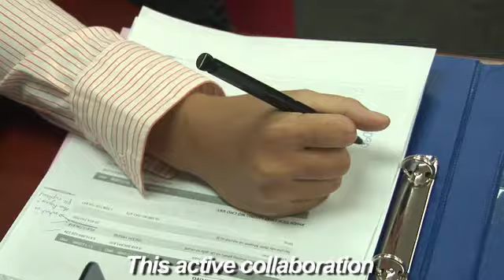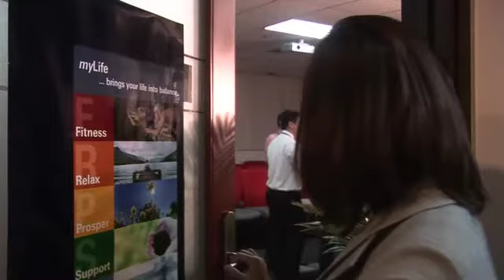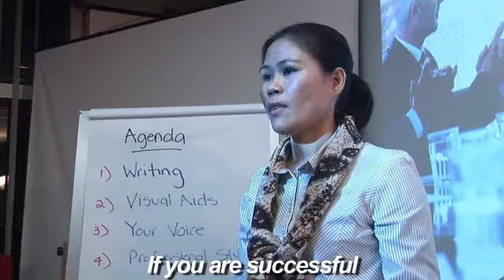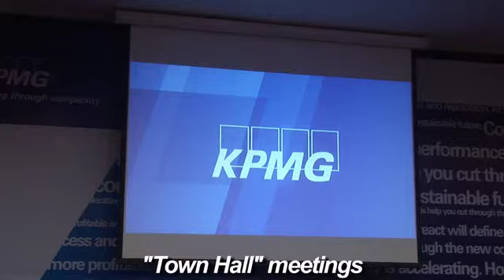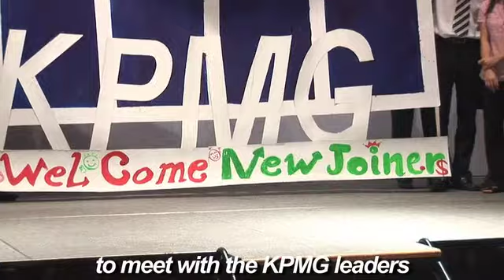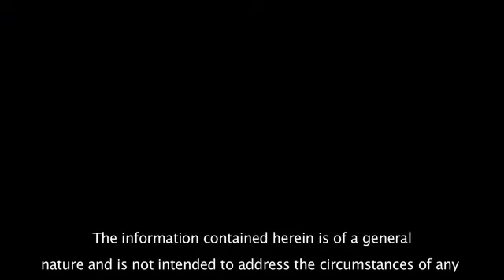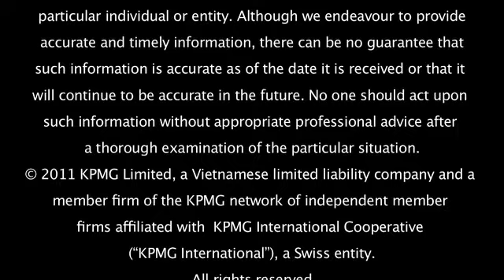KPMG Recruitment film.mov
A recruitment film for KPMG firm.
Written by Eduard Kazanov with Paul Huynh.
Produced by Eduard Kazanov and Paul Huynh.